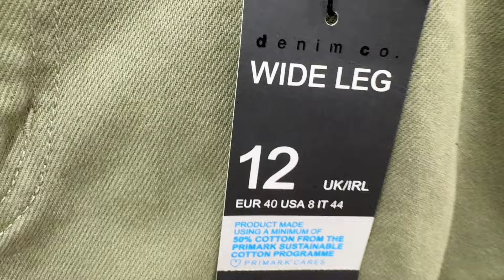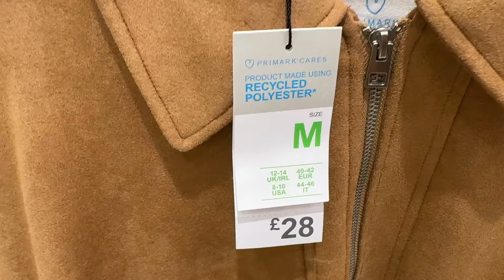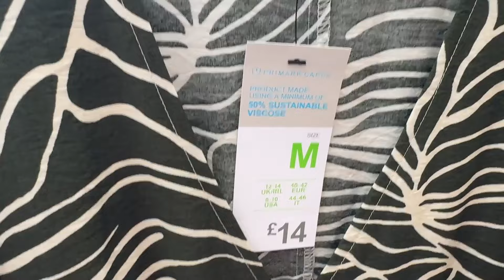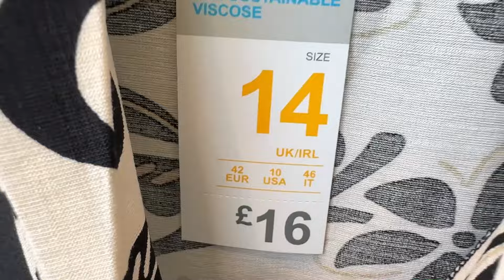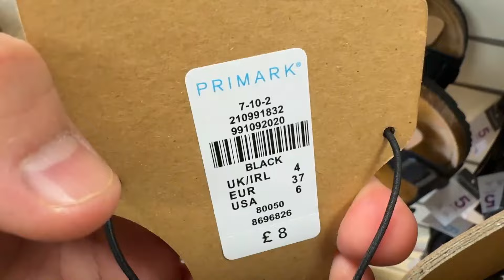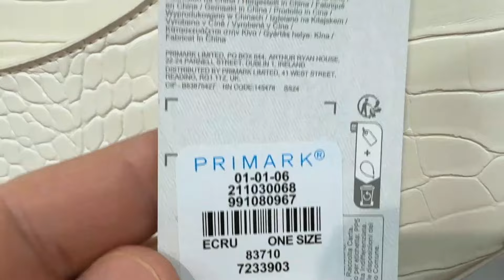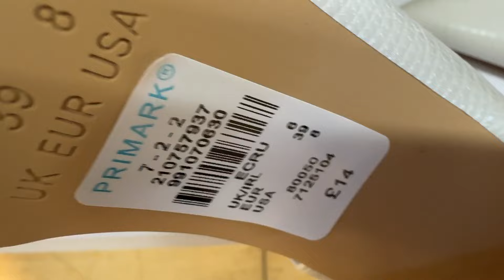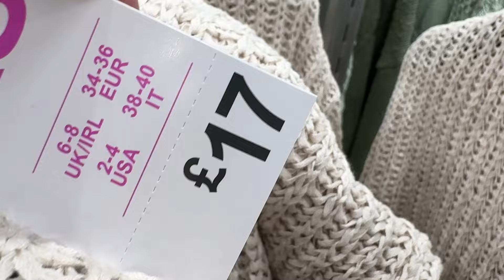Primark Women's New Collection+ Prices ~ April 2024#